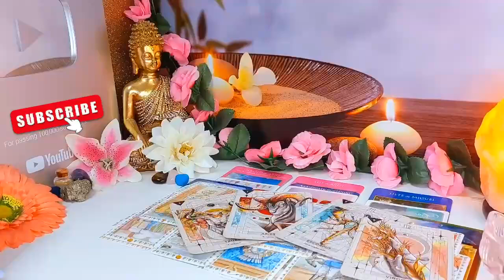TAURUS, THIS NEVER WORKS OUT LIKE THIS‼️😱 SOMETHING BIG IS COMING TO YOU BY DESTINY 👀🔮 OCTOBER 2024